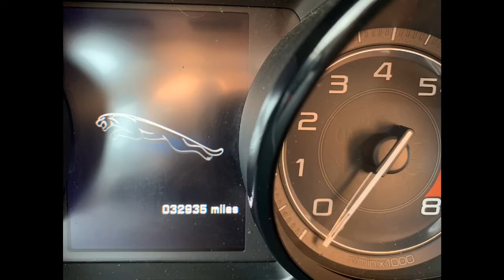2015 Jaguar F-Type S Convertible!